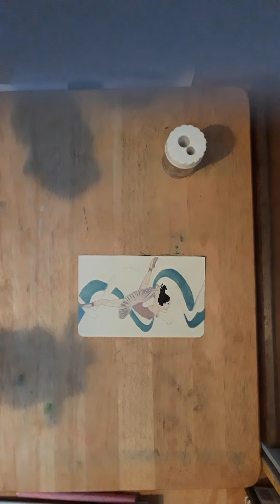The ballet dancer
Hi all
If you didn't seen my post a few days ago saying I was missing working with pencils, well here's me finally crumbling into once again working with pencils.  I did add fineliner details as a finishing touch, but really wanted this piece to mostly be pencil. The next few piece most likely will be pencil work.

I also have a store on Zazzle which I will be adding inktober designs to items over the next few weeks.